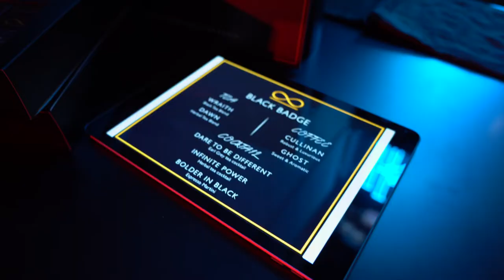MID X Rolls Royce "Black Badge Cullinan" Launching Show Recap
신촌, 홍대 댄스학원

지난 10일 진행됐던 롤스로이스 컬리넌 블랙배지 런칭행사에서 진행된 퍼포먼스 공연입니다.

도민수 원장님께서 디렉팅하시고 엠아이디 강사님들이 멋진 무대를 꾸며 주셨습니다.
매혹적인 공연과 현장분위기 함께 느껴보시죠!!